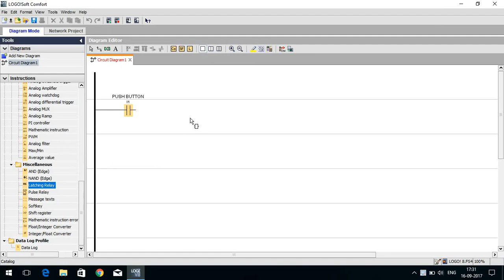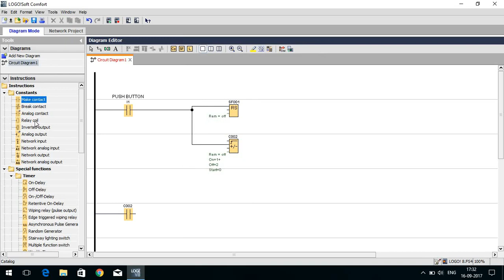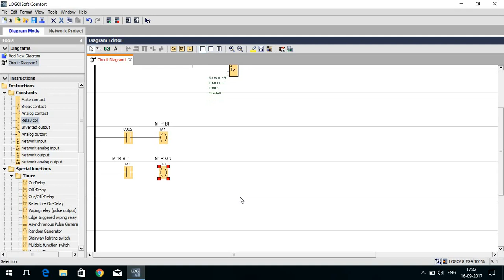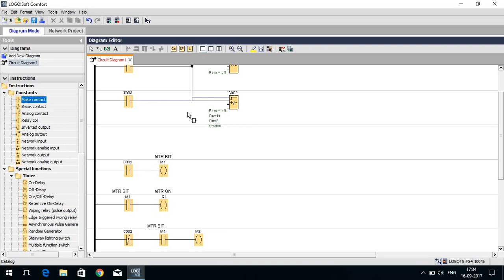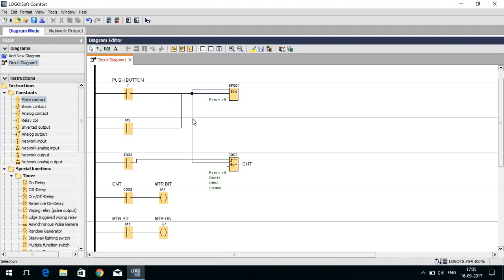Logo PLC: On Off Motor Using One Push Button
In this video show the Motor  Turn On and Off using Only One Push Button In Logo Comfort Software